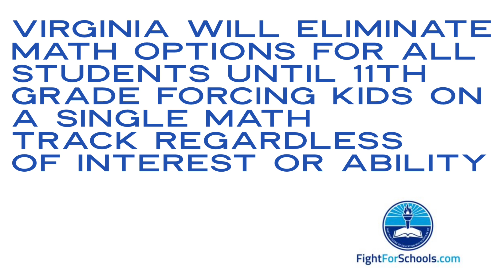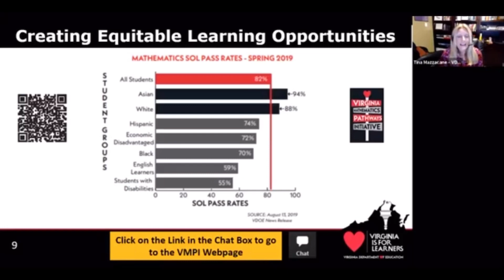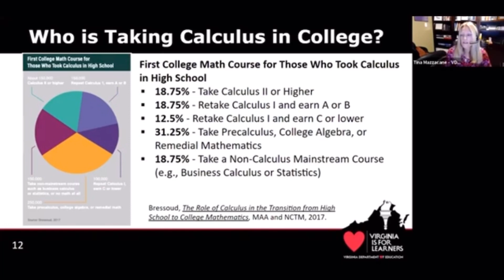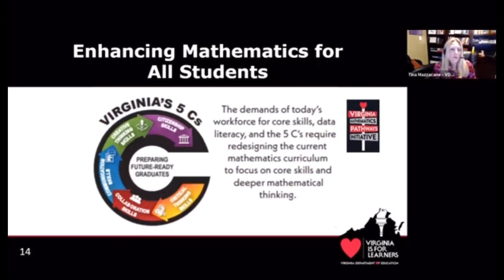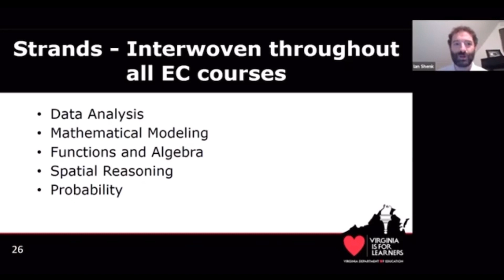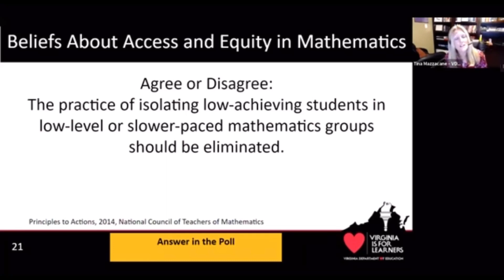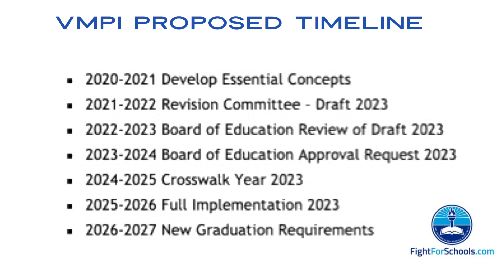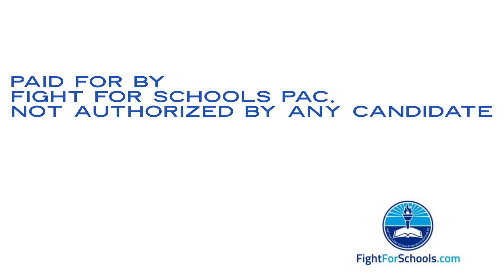Virginia Mathematics Pathways Initiative Explained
Virginia is radically overhauling the way it teaches math.  Schools will no longer teach algebra, geometry or algebra II.  Students will no longer be able to take an accelerated track in mathematics or learn in classrooms grouped according to their abilities.  All math acceleration prior to 11th grade will be eliminated.  Will students be competitive in college admissions?  Why is Virginia pursuing these radical changes against the wishes of the teachers?  Even school board members agree that wealthy parents will just pay for expensive tutors to keep their children competitive.